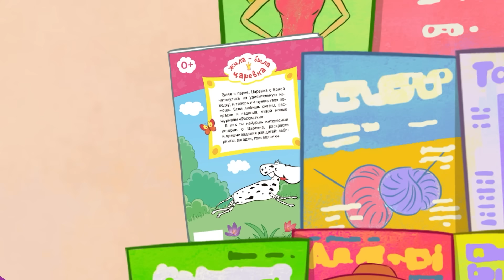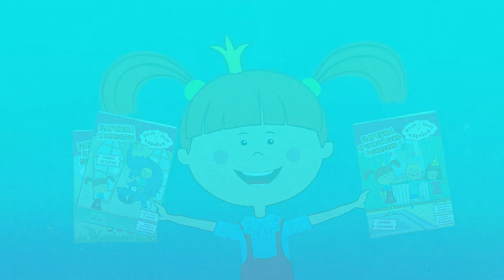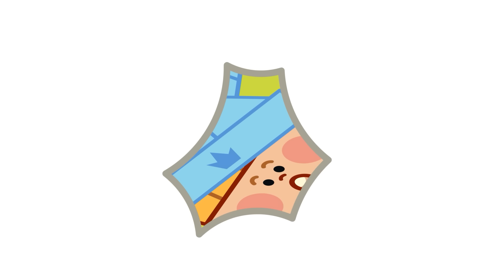Царята: Веселые приключения для малышей 2+ | Детский мультик НОВЫЕ СЕРИИ!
"Царята" - это захватывающий мультфильм для самых маленьких, в котором Царевна, её братец Царевич и их верная собачка Бонна отправляются в удивительные приключения. Откройте для своих детей мир волшебства и дружбы с новым анимационным сериалом "Царята"! Погрузитесь в увлекательные истории о приключениях любимых персонажей, полных юмора, доброты и удивительных открытий.
Подходящий для детей от 2 лет и старше, этот мультфильм обогатит досуг малышей, развивая их фантазию и воображение. Не пропустите новые серии "Царята" и дайте вашим детям возможность весело и с пользой провести время, следуя за приключениями этих очаровательных героев.
Присоединяйтесь к весёлым приключениям "Царята" и станьте частью их необыкновенного мира уже сегодня!

Веселые истории про Царевну с заданиями и раскрасками на Wildberries и Ozon
Жила-была царевна - многосерийный мультфильм про маленькую обаятельную и непоседливую девчушку. В каждой серии - поучительная история из ее жизни. Она хоть и царевна, желания у нее совершенно обыкновенные, как и у любого ребенка - побольше сладостей и поменьше нравоучений!